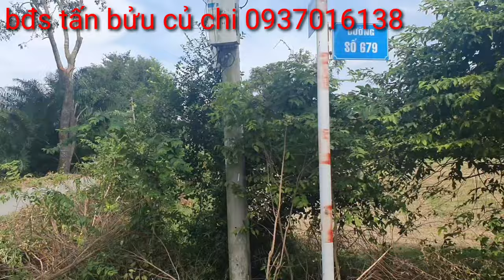(đã bán) clip 66 ; bđs củ chi hàng vip giá ngọp 3MT nhựa 2800mv có 1500mv thổ cư giá 12ty500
bđs thuộc xã thái mỹ huyện củ chi tphcm . 3MT nhựa hiện hữu 36,,,,72,,,,,43 tổng diện tích 2800mv có 1500m thổ cư quy hoăch đất ở xây dựng tự do giá rẻ nhất củ chi . cần tiền bán gấp trong tháng chốt 12ty500 triệu
bđs tấn bửu củ chi
nhà đất
bđs củ chi
nhà đất củ chi
bđs giá rẻ
nhà đất giá rẻ
bđs củ chi giá rẻ
nhà đất củ chi giá rẻ
bđs giá rẻ củ chi
# nhà đất giá rẻ củ chi
giá rẻ
miễn phí